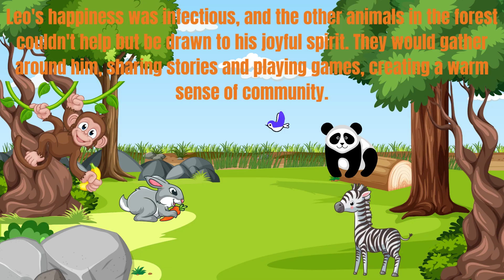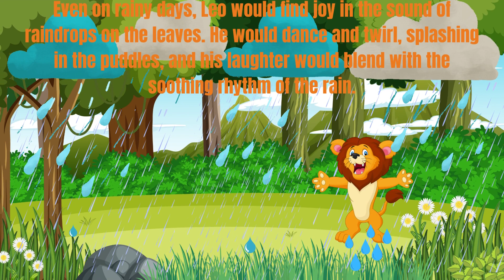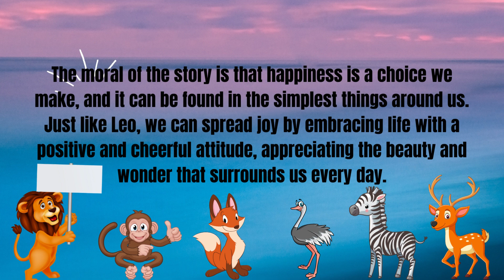The Happy Lion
Hello Kids! Watch The Happy Lion - Moral Story in English.